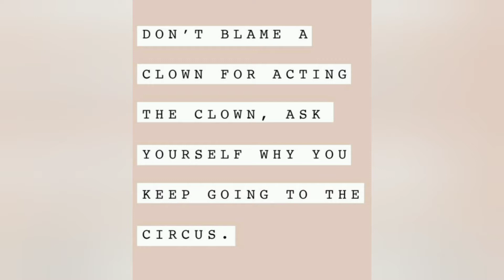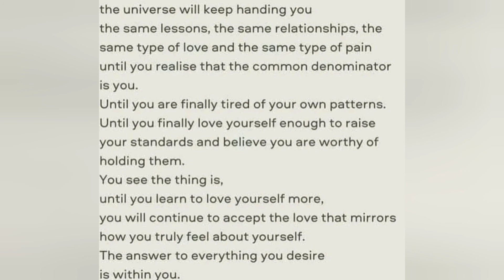Physical & Non Physical Negative Influences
Negative entity's. Energy Vampires. Light vs darkness. Negative Influences. Toxic people.